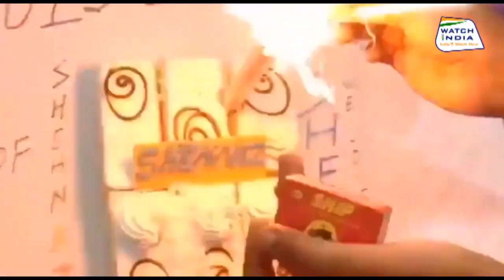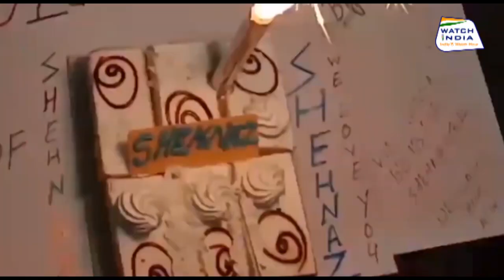Bigg Boss 13- Shehnaaz Gill के FANS भरके Bigg Boss Makers & Salman Khan के उपर |WATCH INDIA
Bigg Boss 13- Shehnaaz Gill के FANS भरके Bigg Boss Makers & Salman Khan  के उपर |